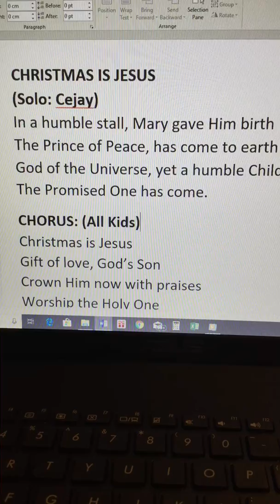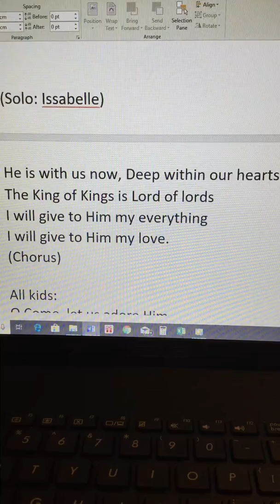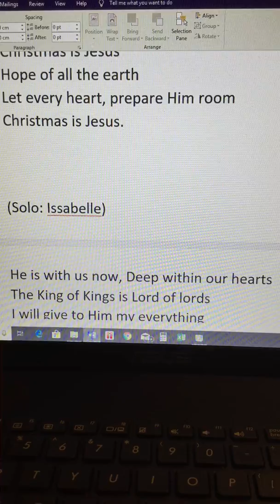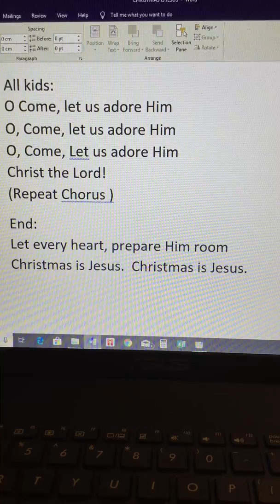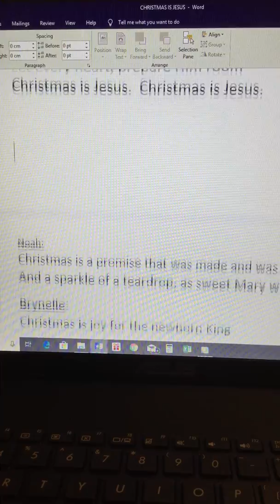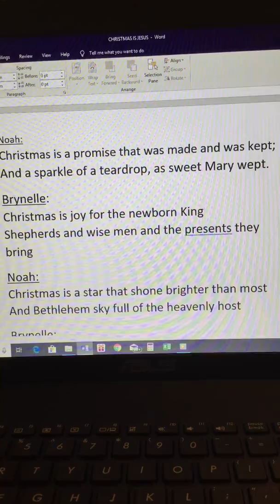Christmas is Jesus